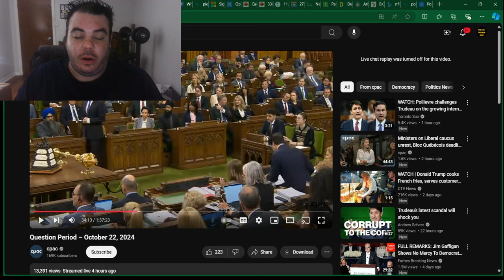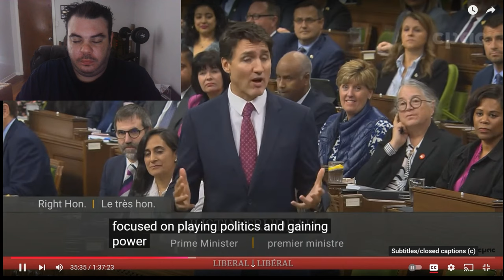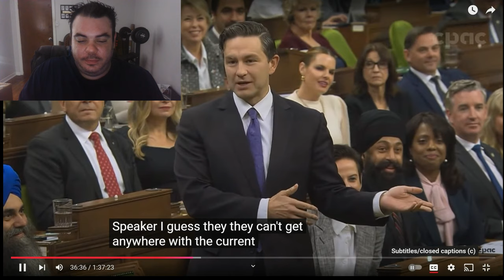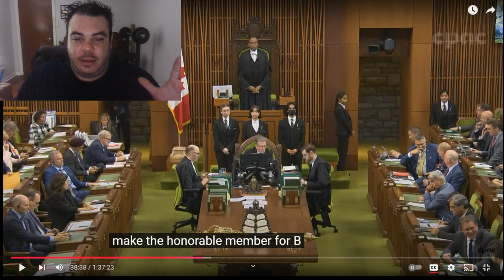WOW! Pierre Poilievre Just Went FULL SAVAGE On Justin Trudeau